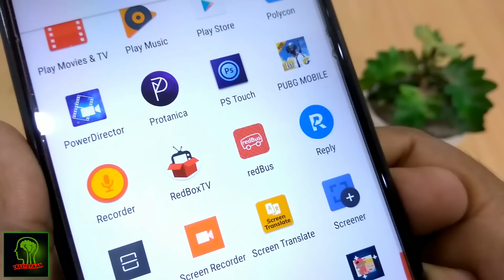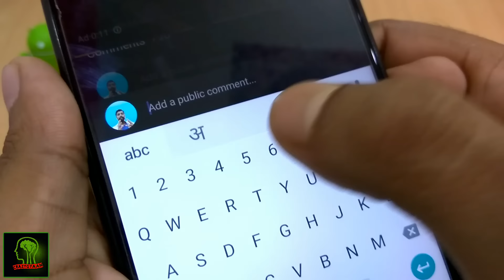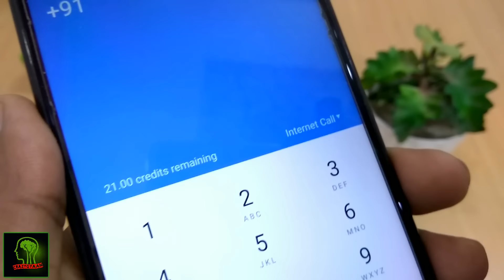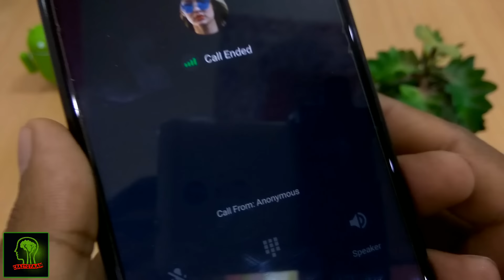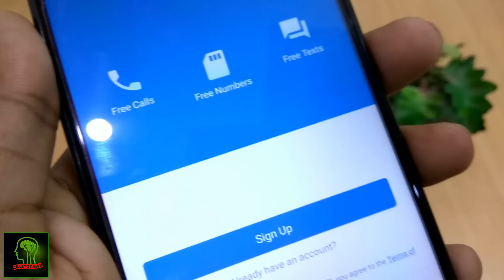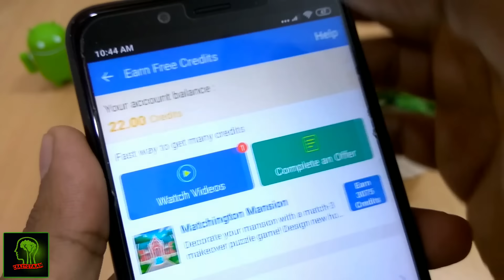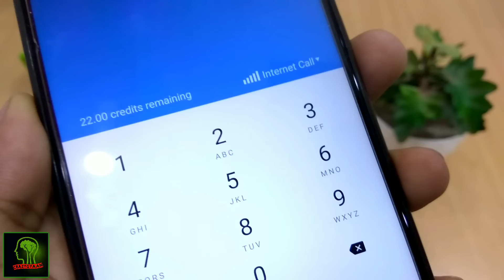Kisi Ko Bhi Call Karo Aapka Number Nahi Jayega | Call Unknown Number App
Hello friends
Dosto Es video mai Aapko bataunga ki Aap